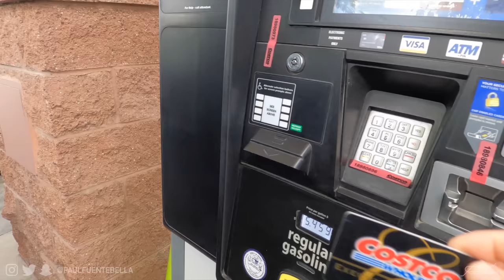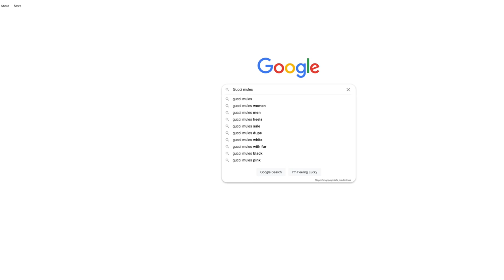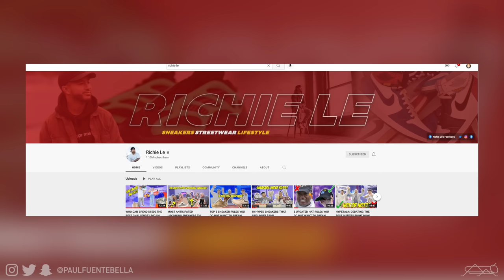GUCCI mules, VINTAGE Shopping and Hooping with Richie Le VLOG!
Today's video:
Today we go to nordstrom to pick up my new Gucci slip on Mules. After that, we meet up with my friend harrison to talk sneakers, go vintage shopping and then link up with Richie Le and the team for some hooping!

Today's video:

MAIL STUFF MY WAY:

Paul Fuenteballa
23986 Aliso Creek Rd.
Laguna Niguel, CA, 92677
Box #504